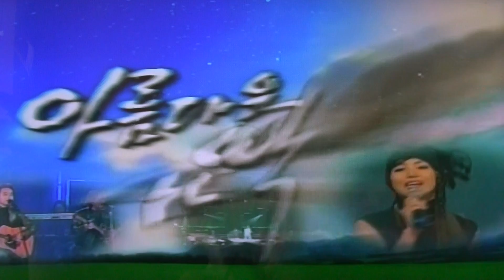2012/09/23/ 가수/ - inet TV - 가요녹화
2012/09/23/ Singer/ 가수/  -  inet TV - 가요녹화